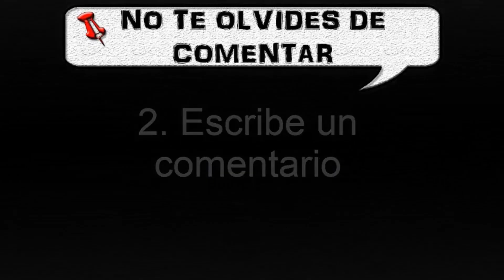CÓMO Funciona La LEY del ESPEJO a tu Favor [PODEROSO] ❤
En este vídeo te hablo sobre La ley del espejo, que nos explica que nuestra relación con los demás y con la vida es un permanente juego de espejos y pantallas donde nos vemos reflejados y nos proyectamos. La única relación duradera real que vas a tener a lo largo de toda tu vida desde que naces hasta que te mueres, es la relación que mantienes contigo mismo. Todo lo que sabemos de los demás lo aprendemos de nosotros mismos, está en nuestro interior.

Todas las personas tenemos luces y tenemos sombras. Y esas cualidades, muchas veces tan difíciles de ver en nosotros mismos, son las que vemos reflejadas en los demás. La ley del espejo nos ayuda a detectar esas sombras, esas heridas emocionales, esos pensamientos negativos e iluminarlos, entenderlos.

Pide tu Audiolibro "Pensamiento Campeón" en Formato mp3 🎧para oirlo en cualquier parte!!